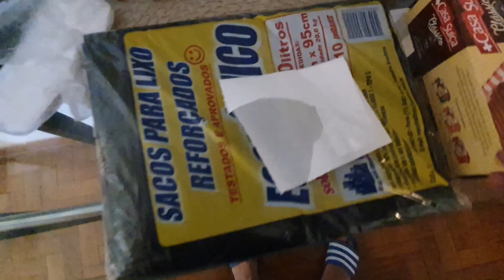COMO ESTOU ME PROTEGENDO DO CORONAVÍRUS!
Galera, eu não sou nenhum especialista no assunto, a ideia do vídeo é mostrar para vocês como eu estou me cuidando e também saber como vocês estão fazendo no combate contra o Corona. Se cada um for pegando dicas do outro nós vamos ficar mais protegidos. Claro que na visão de um especialista eu posso estar errando em muitas coisas, mas a ideia é aprender com os erros. Mais informações sobre o Corona Vírus no

Obrigado.